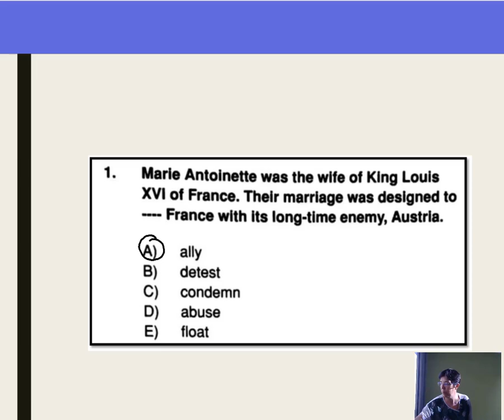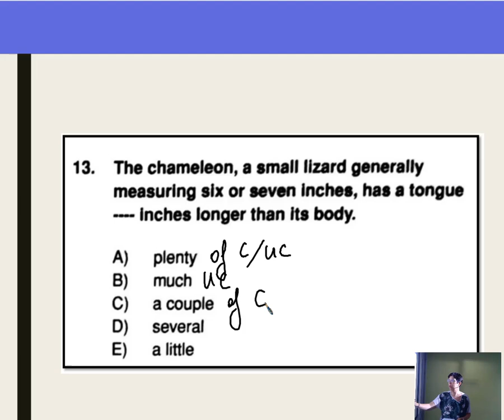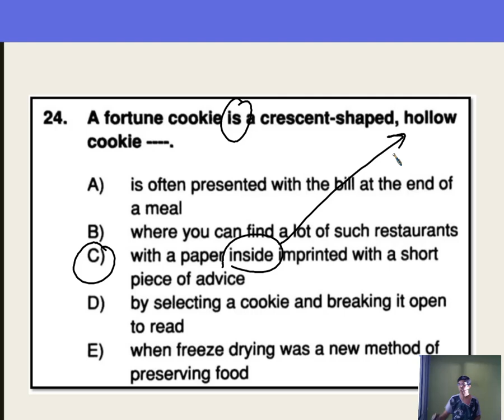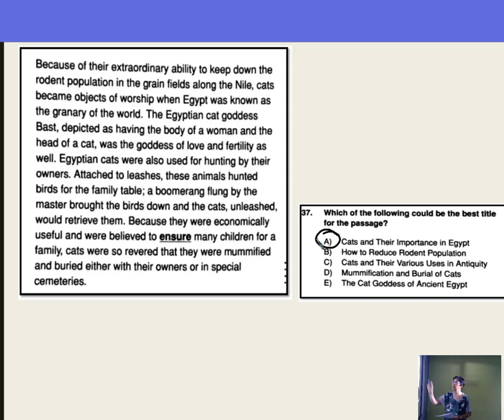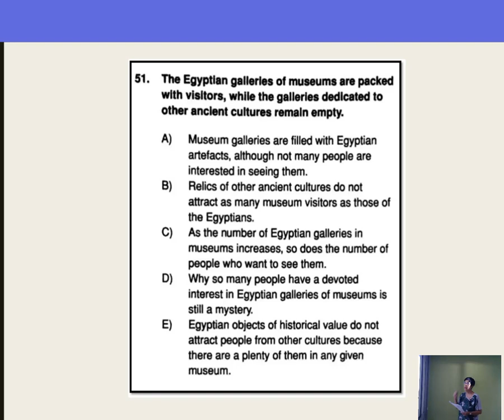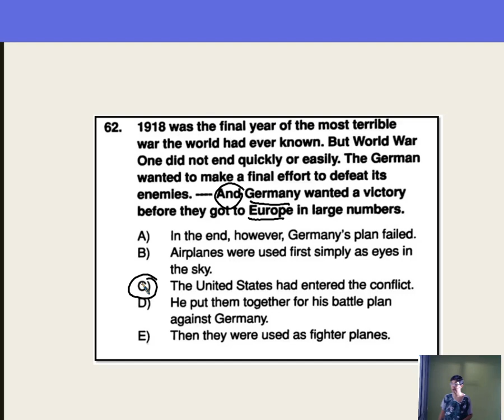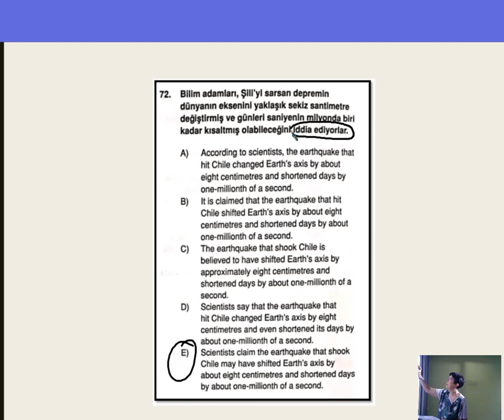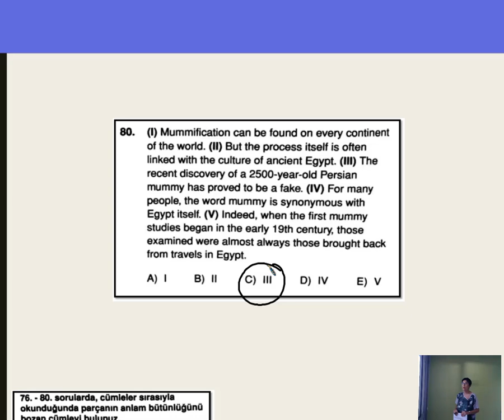FINAL COUNTDOWN HAFTASI- İNGİLİZCE DENEME SINAVI-2 ÇÖZÜM VİDEOSU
22.06 TARİHLİ UYGULADIĞIMIZ İNGİLİZCE DENEME SINAVIMIZIN  ÇÖZÜM VİDEOSU.